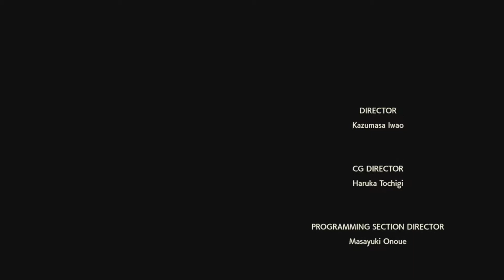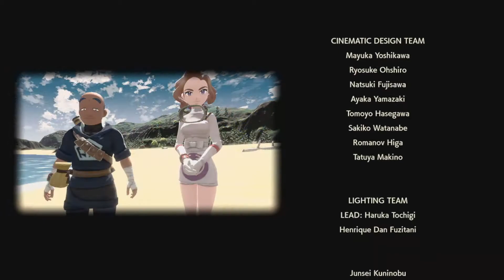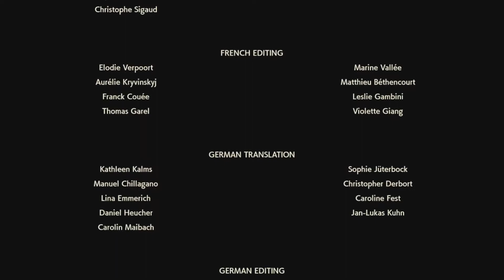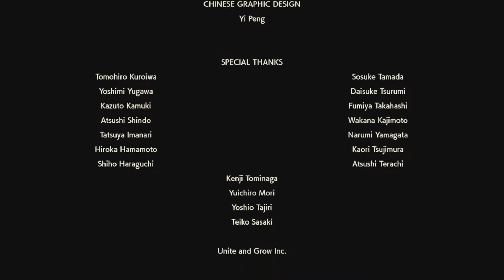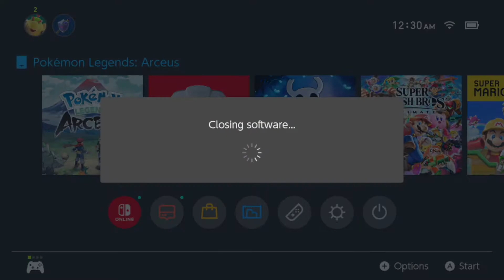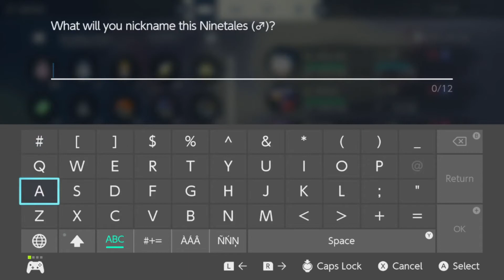Pokemon Legends Arceus - Session 11 - Season 2 Begins